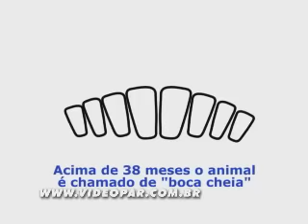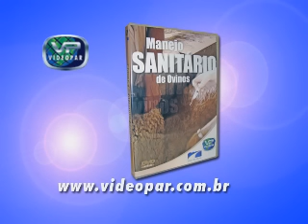Manejo Sanitário de Ovinos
Neste vídeo você vai saber as principais doenças dos ovinos.
Para a prevenção e controle de qualquer enfermidade, o melhor começo é conhecer os sinais de saúde e as medidas de higiene e profilaxia na criação.

Conteúdo :

Introdução
Sanidade Ovina
Medidas Preventivas
Doenças Metabólicas
Doenças Infecciosas
Doenças Parasitárias
Recomendação Final

Consultor: Zootecnista  Luiz Carlos de Matos